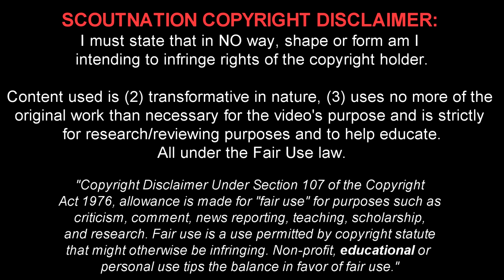MATTHIJS DE LIGT - Insane Defensive Skills, Passes & Goals - 2019 (HD)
Matthijs de Ligt is a 19 year old Dutch footballer who plays for Juventus FC. This video shows all of his goals and overall play from Club friendlies and International friendlies of 2018/2019 season.

Song Name #1: Emancipator - Lionheart (Chrizz0r Bootleg)
Song Name #2: Manny Manhattan Music - Tryna Stay Paid
Song Name #3: Manny Manhattan Music - Half Million Pounds